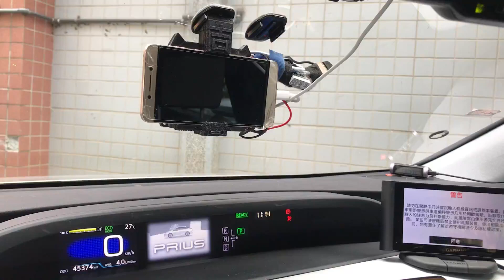SuperCap EON boot up time after car started (battery-less EON)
This new version Super Capacitor EON is featured by its super capacitor is hide in the cable, so no more bulky cap on the back of EON. Only one USB cable need to be connected to PANDA. If you can tolerate one minute boot up time while you start the car, no more COMMA POWER is needed to keep powering the EON all the time (no need to worry about it will drain your car's battery).